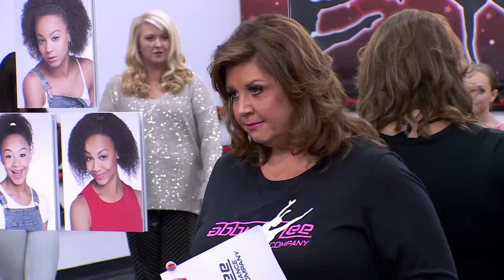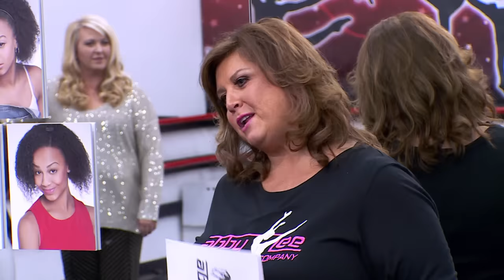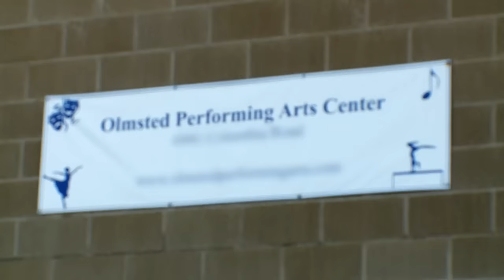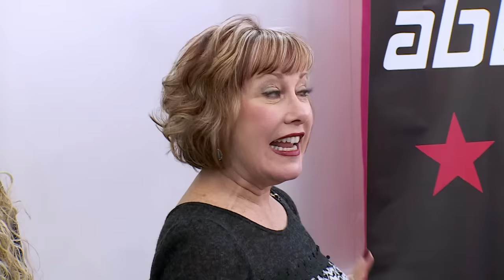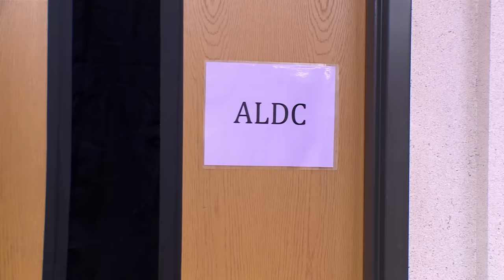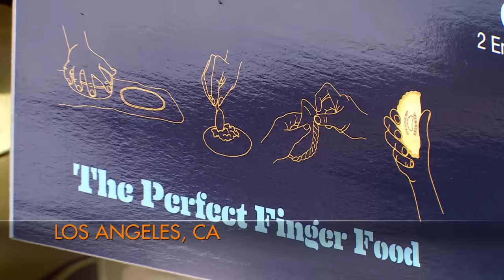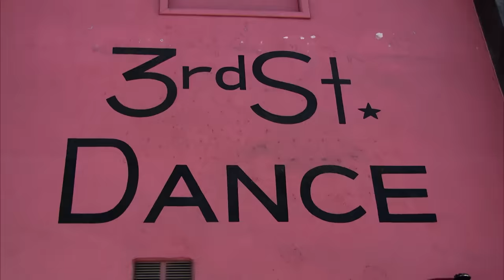JoJo Is Fabulous! (Flashback MEGA-Compilation) | Dance Moms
JoJo proves that she is an asset to the ALDC in this flashback mega-compilation.